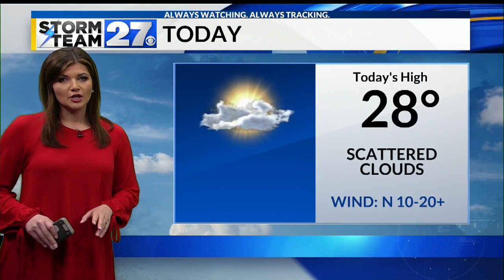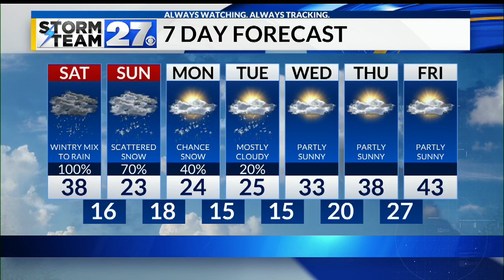Tracking a weekend winter storm